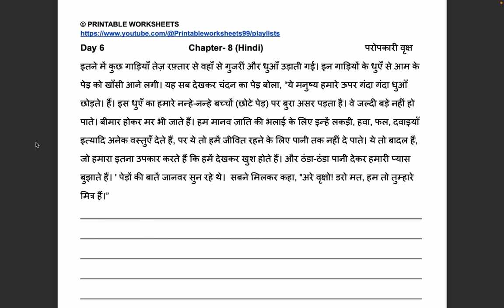Day 6, Hindi- Speed Writing, Mistakes and handwriting improvement worksheets.Class-3 level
30 days crash course for Handwriting improvement ..Class -3
10 worksheets foreach subjects  Punjabi, Hindi and English
Total Sheets - 30

Link for downloading PDF shown in Video 👆